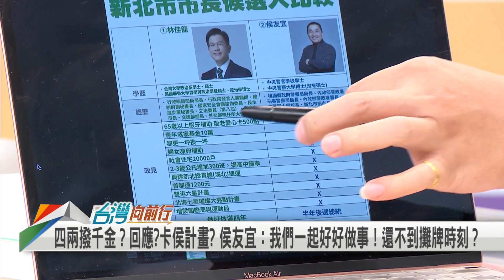2022.11.22【台灣向前行 Part7】週刊踢爆朱立倫啟動｢卡侯計畫｣？侯友宜：我們一起好好做事！